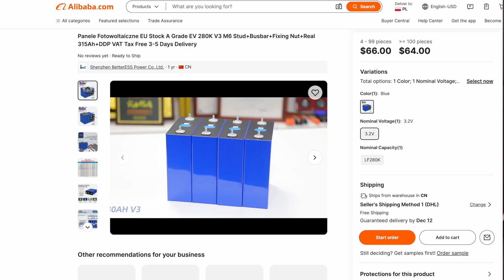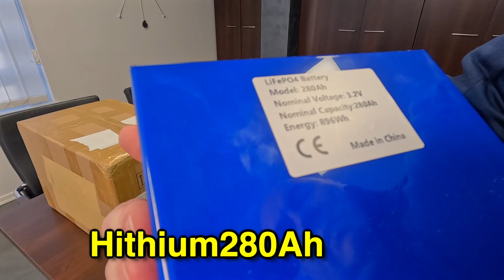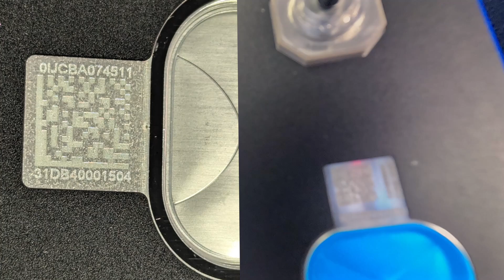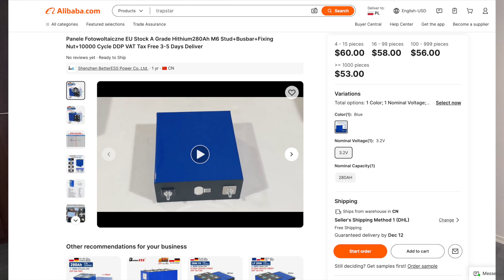BetterESS - Ogniwa LiFePO4 do testów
*Ogniwa 3,2V LiFePO4*
*Better ESS Europejski magazyn* ograniczony czasowo cena specjalna:
Zupełnie nowy poziom cen
*EVE LF280K V3*
4-99 szt. DDP od drzwi do drzwi, wolne od podatku, dostawa ekspresowa w ciągu 3-5 dni 66 USD/szt
≥100 sztuk DDP od drzwi do drzwi, wolne od podatku, dostawa ekspresowa 3-5 dni 66 USD/szt

*Zupełnie nowy poziom  cen Hithium 280Ah*
4 szt. DDP od drzwi do drzwi, wolne od podatku, ekspresowa dostawa w ciągu 3-5 dni 60 USD/szt
16 sztuk DDP od drzwi do drzwi, wolne od podatku, ekspresowa dostawa w ciągu 3-5 dni 58 USD/szt
100 szt. DDP od drzwi do drzwi, wolne od podatku, ekspresowa dostawa w ciągu 3-5 dni 56 USD/szt
1000 sztuk DDP od drzwi do drzwi, wolne od podatku, dostawa ekspresowa 3-5 dni 53 USD/szt
Wszystkie akumulatory mają przyspawane kołki M6 oraz dostarczane są wolne szyny zbiorcze i nakrętki mocujące.

*Poniżej znajduje się link do produktu na Alibaba.*
*EWE LF280K V3*